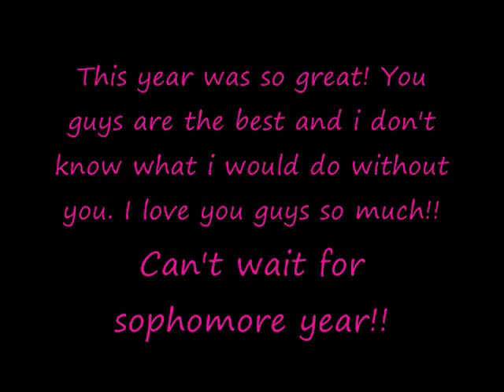Freshman Year 2009-2010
A VIDEO MADE BY ME!
Hey guys. this yeah was da bomb. Thank you so much to all my friends this year that made this year the best! As you may notice there is alot of pictures of Courtney. I love you guys equally i just don't have pics of all of you. There are some pretty bad pics of me on here so please don't judge me i do NOT look like that most of the time. lol. Anyways i love you guys and i hope you guys had a great year too.

I do NOT in anyway own the songs played on this slideshow presentation. The songs are Let It Rock by Kevin Rudolf & Lil Wayne and Geek in the Pink by Jason Mraz.